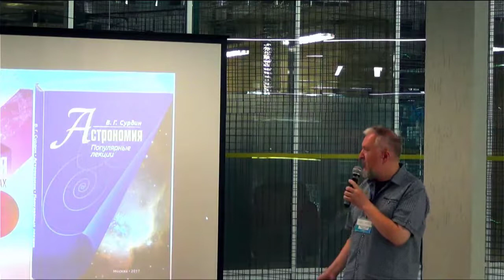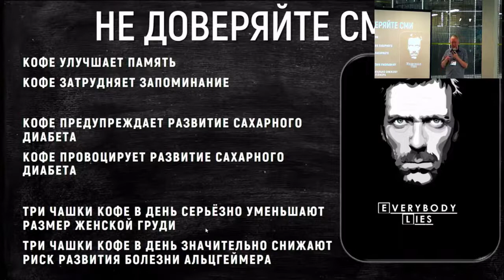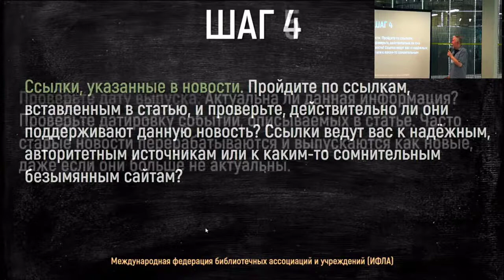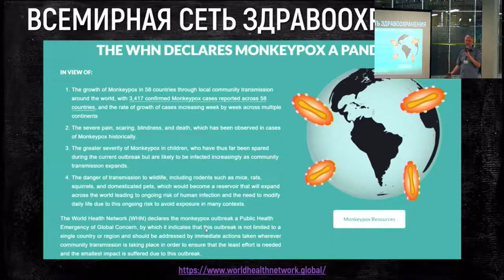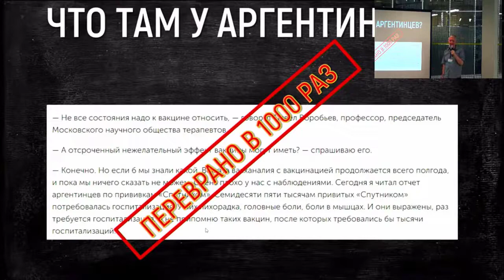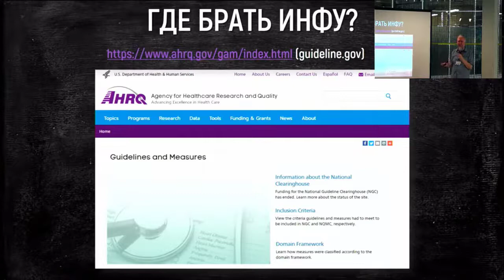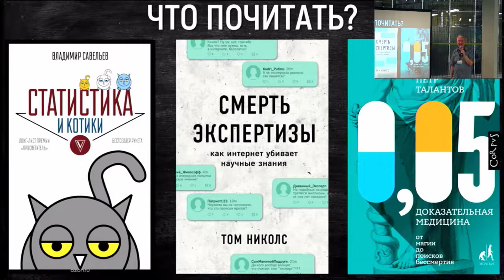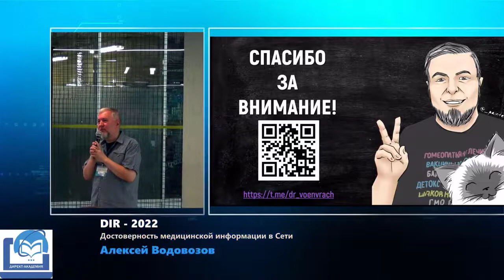DIR-2022. Алексей Водовозов. Достоверность медицинской информации в Сети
Алексей Водовозов. Достоверность медицинской информации в Сети.